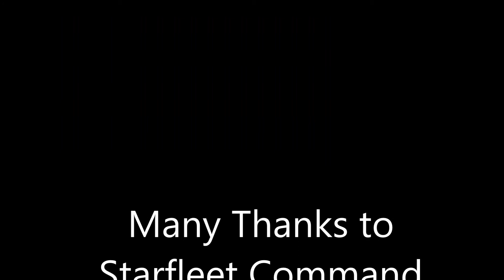WebVee Guide Conversation with Starfleet Science Officer Bulch Maverick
Starfleet Officer Bulch Maverick sits down with Kyle Price-Livingston to discuss Starfleet, Space and Science Officering.